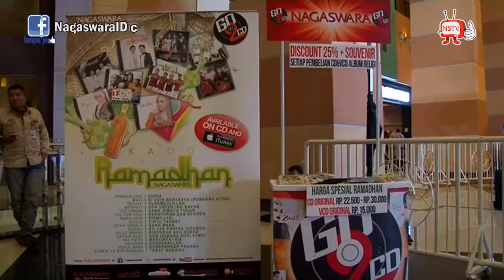Jendral Band - Lama Lama Gila - Live Event And Performance - Mall Of Indonesia - NSTV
Lama Lama Gila
Jendral Band Live Event And Performance 2014 at MOI

NSTV TV Musik Indonesia
Indonesia Music TV